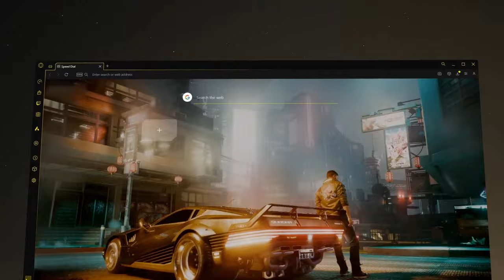Opera GX - Official Cyberpunk 2077 Browser Mod Trailer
Opera GX is an alternative browser offering a more custom internet experience. Take a look at the new Cyberpunk 2077 Browser Mod available for Opera GX users bringing a live wallpaper featuring V in Night City, custom themes that can sync up PC RGB lighting, background music, shaders, and more. The Cyberpunk 2077 Browser Mod for Opera GX is available now.